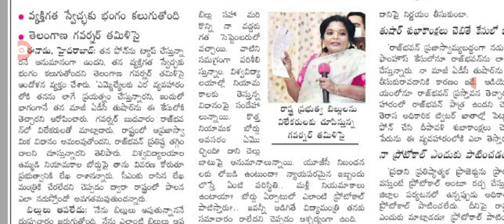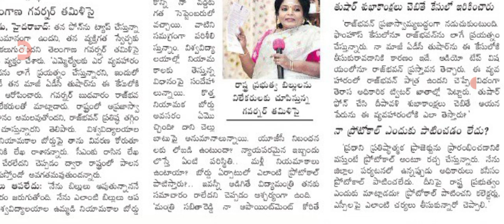సీఎం కేసీఆర్ పై గవర్నర్ సంచలన ప్రకటన telangana governer fire on CM KCR.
hello everyone today update is TS governer fire on CM KCR